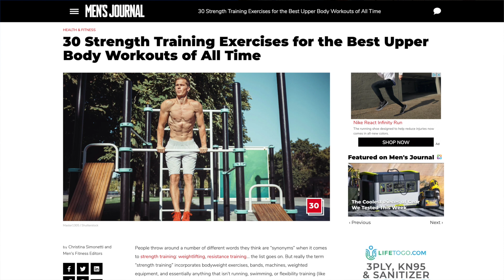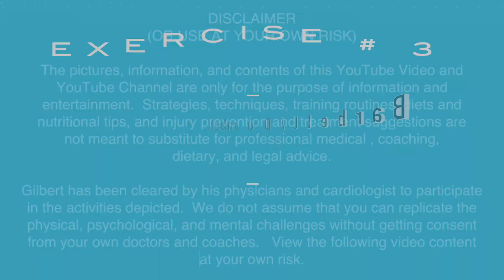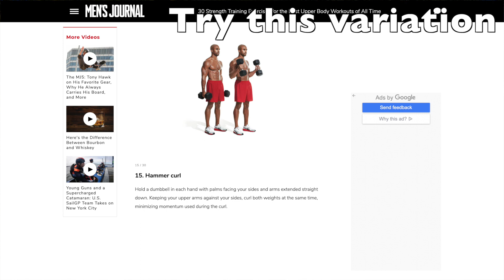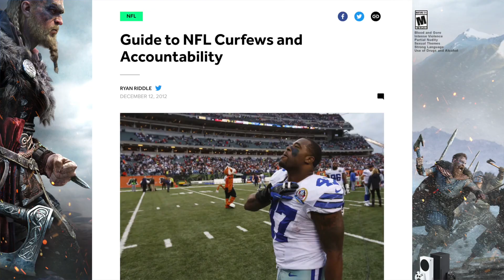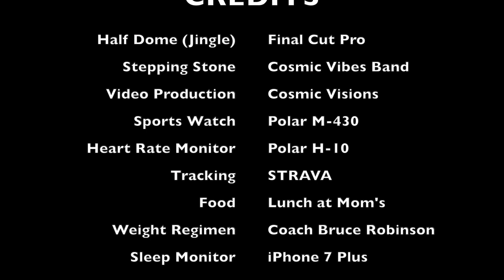Curfew, Weights, Planks & Sit-ups for Runners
I am imposing a bed-time curfew and fitness routine (weight-lifting, planks, sit-ups, etc.) to get my running program back on track.  I believe that the midnight (0000 hours) is the most critical component in the entire running/fitness program.  This video explores these issues and reveals my secret fitness program for running success.  Some of these exercises came from my old running coach Bruce Robinson.  There is room for improvement with additional exercises and better form and technique, of course.  My pre-run dynamic warmup before each run and my stretching routine are other topics for a different video.

What are your non-running fitness/cross-training regimen?  Do you struggle with getting to bed on time and with getting sufficient sleep?  What are your tips for time-management that allows for running, stretching, fitness drills, and complimentary exercises?  Do you just ignore the whole lot - and just go out and run?